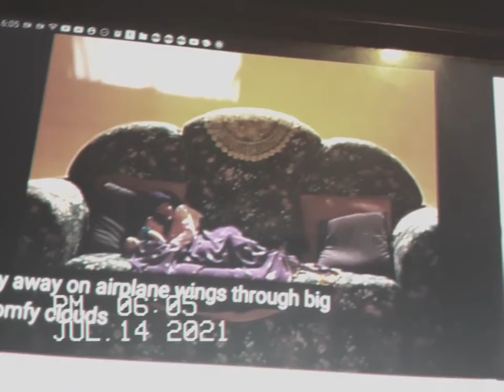The Big Comfy Couch Letter A